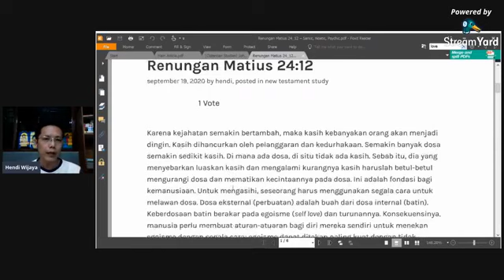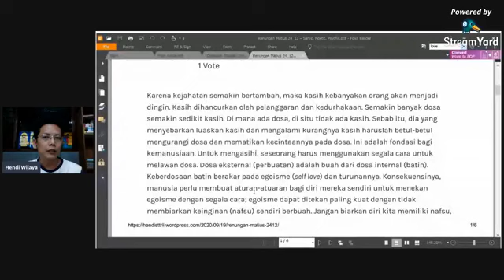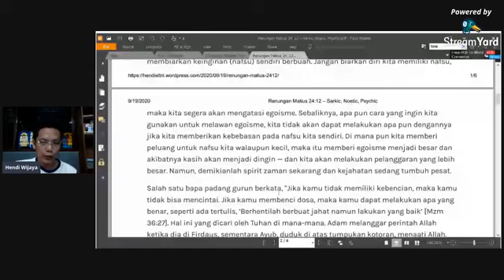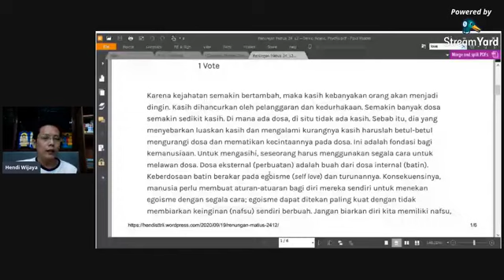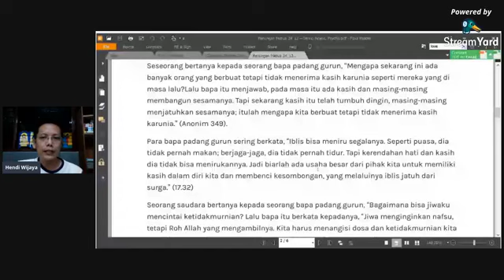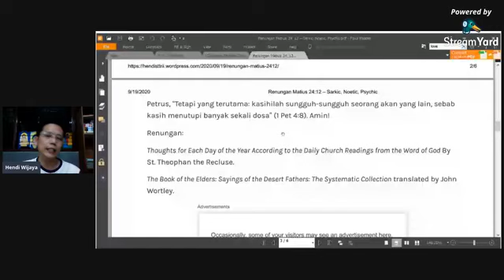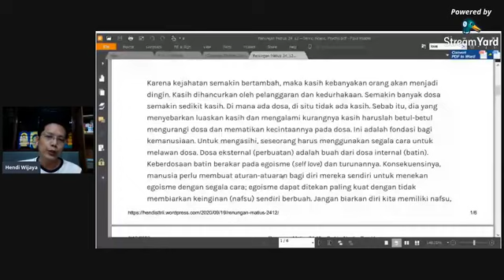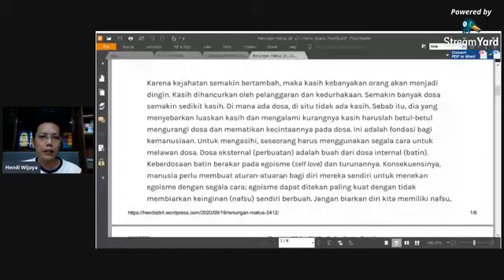4 Level Alkitab: Kasih Menjadi Dingin (Matius 24:12)